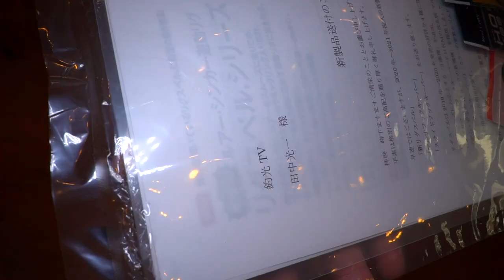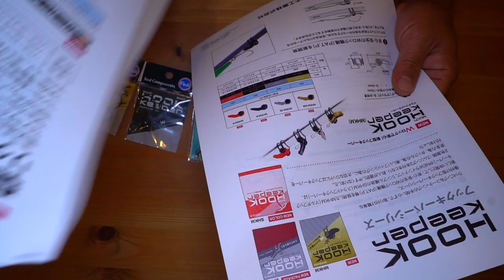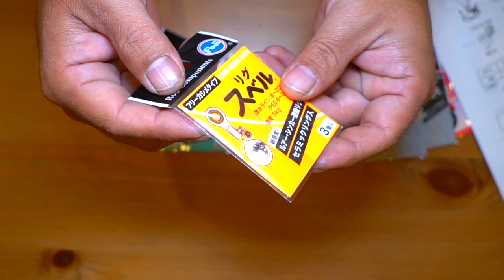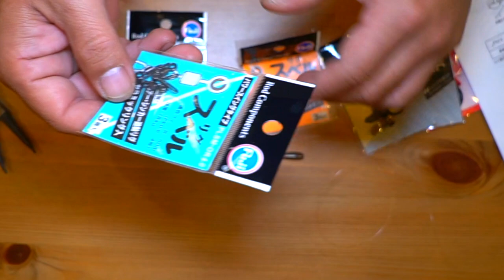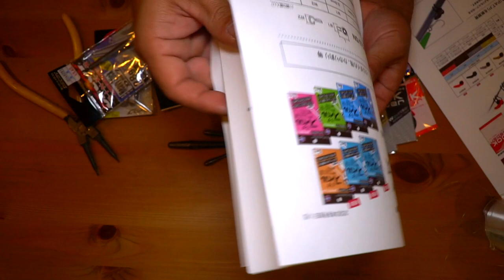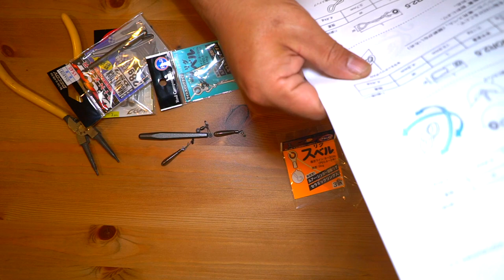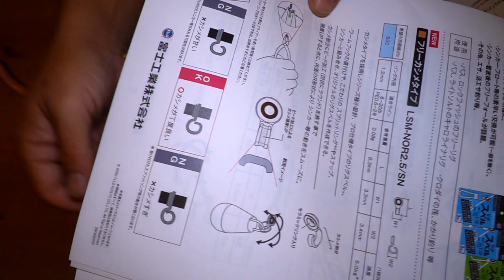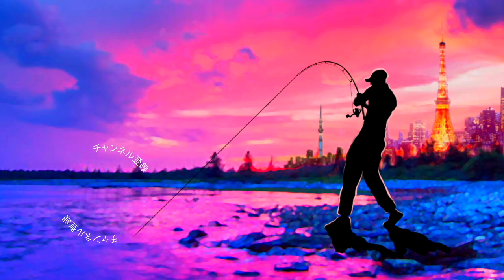バス釣り便利グッズご紹介！世界のFuji工業2021年 最新アイテムが凄い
バス釣り便利グッズご紹介！世界のFuji工業2021年の最新アイテムが凄いって事で世界中の釣り竿についているガイドは勿論、釣りが快適に遊べる色々な便利商品も充実している富士工業の2020〜2021に登場する期待の新製品をご紹介していきま〜す
近年登場して、よく釣れると大人気の「フリーリグ」 あの仕掛けをより扱いやすくするアイテムにFujiリグスベルが有りますが2021は従来の４種類に加えて新たに３種類のリグスベル兄弟が登場します！
超小型で目立た無い、極小設計の「フリーカシメタイプ リグスベル」水切れの良い直結型スナップ採用の「ライトスイングタイプ リグスベル」リグスベルシリーズ最大のリングとスナップを採用した「パワースイングタイプ」
最近では亀山ダムなどでフリーリグにてゲーリーヤマモトのレッグワームを使ったリグがよく釣れているのですが小型で目立た無いフリーカシメタイプとの相性がとても良さそう！早速、色々な重さのシンカーと合わせて試してみたいです。
その他にも色々といじっておりますので詳しくは是非、動画をご覧くださ〜い

2020も気になる釣り道具が山盛り！NEW メタニウムの仕様に度肝を抜かれましたが、ステラSW、新しいツインパワーなども気になりますよね！バスロッドではゾディアスがカーボンモノコックグリップを搭載してリニューアルですね！デプスも10年ぶりに関東での出展との事で目が離せません！ギラギラコウゲキを筆頭に巨大なルアーを見るだけでもワクワクしますよね〜！
2020年度は引き続きデプスのコードネームバスやNZクローラーなどの激しい釣りからゲーリーヤマモトのワーム郡を駆使したライトリグの釣りなどなど関東のバス釣り場からホットな釣り動画をお届けして行く予定です。もちろん最新の気になるバスルアーもどんどん購入＆レビューしていきます

55アップしか釣れない！デプス「コードネームバス」に巨大バスが襲い掛かる衝撃映像